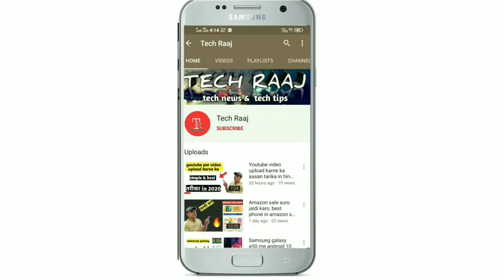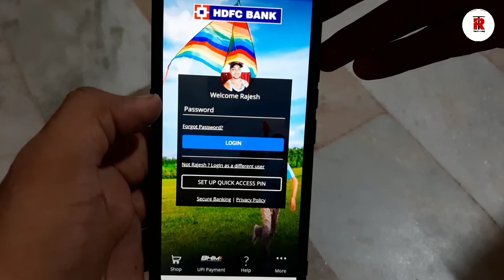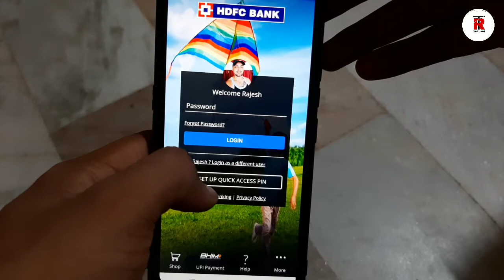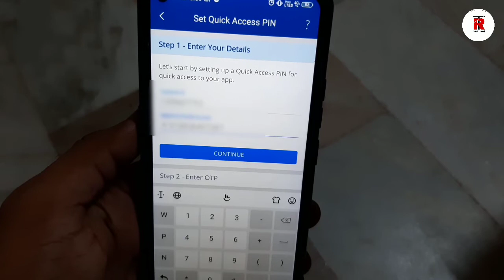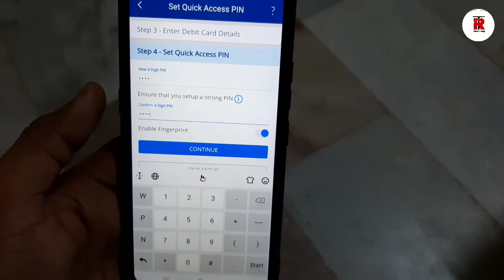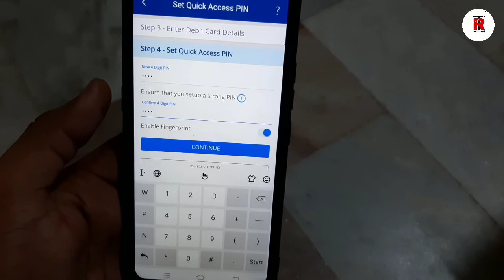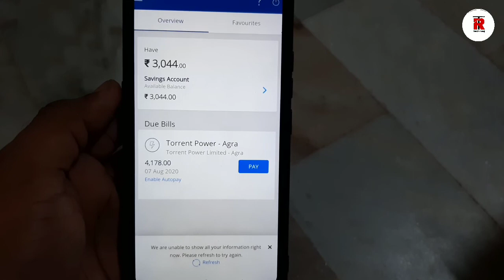Hdfc bank m pin generation in 2020, eazy method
Dosto es video me maine hdfc bank ki m pin generate krne ka tarika bataya h. Jisse apko app opn krte tym apna pswrd na dalna pde kyuki dosto m pin se app jldi opn ho jati h or pswrd me kabhi kabhi wrng typ ho jata h to app opn nhi ho pati